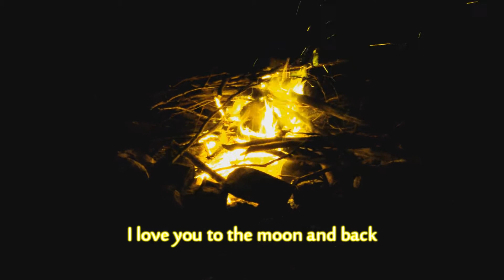Daydreams by Ayn Vincent Dayday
Daydreams

En la esquina de mi ojo vi su hermosa sonrisa
Romper la ventana de mi mente
Fragmentos de sueños de cristal que refleja
Las palmas de las manos callosas que tiran a los cielos
Plantas de los pies cansados ​​de caminar sobre las nubes

Este es un viaje para el alma triunfante
El equilibrio en el borde de la vida
Esta noche en el río del cielo
Llego para ti

Mi luz
Por lo que el ojo puede ver
Mi estrella brillante
En las noches más oscuras
Te amo hasta la luna y de regreso

by Ayn Vincent Dayday